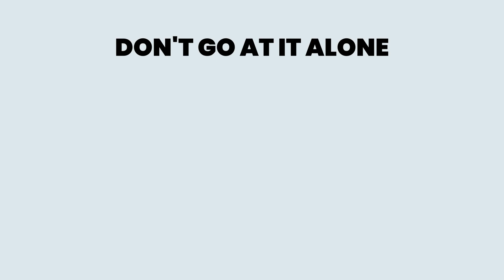Why You Shouldn't Sell Your House on Your Own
There's more to selling your house than putting up a For Sale sign.